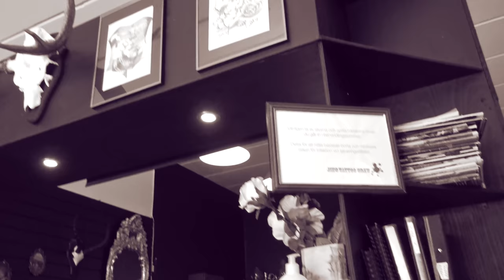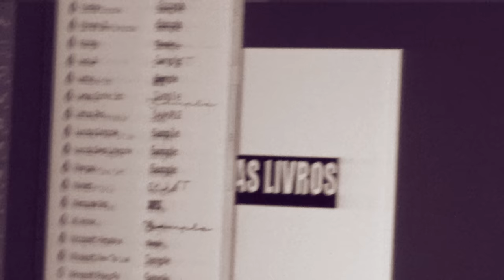Hoffa Kaos tatuerar in mitt namn!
Hoffakaos och jag möts i sumobrottning Den som förlorar måste tatuera in den andras namn!
Här är länk till Hoffa Kaos kanal!

Kommentera vad ni tyckte och glöm inte att tumma upp klippet!

Visa att du stöttar mig! Ge mig ett bidrag i länken under.

Ny video kommer nu mera komma 17:30 på kanalen VARJE fredag